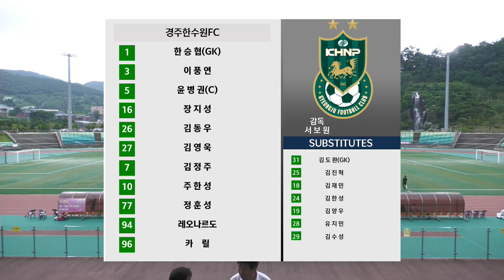[K3 League] 양평FC vs 경주한수원FC - 19R - Highlight - 2023.07.16